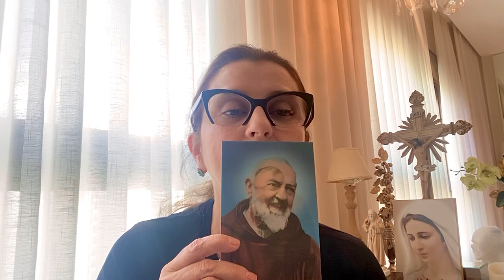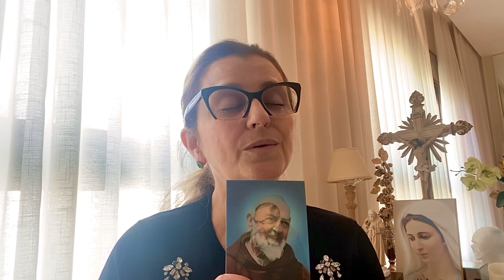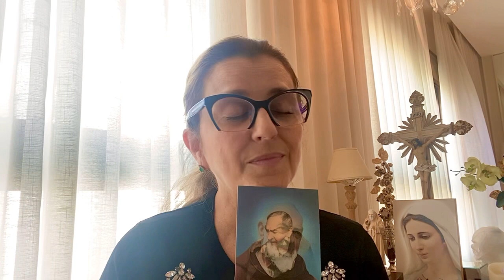40 DIAS com PADRE PIO | 36° DIA | Theresa Calonge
40 Dias com Padre Pio - 36° dia de oração

▶️ORACIONAL

▶️MUSICAL